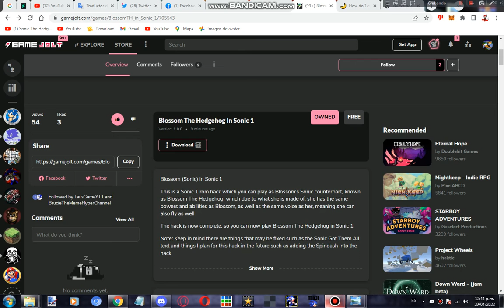BlossomTH in Sonic 1 is now finished and released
Finally, after a few months working on this Sonic 1 rom hack, it's finally done, and it's now released, so you can now play Blossom The Hedgehog in Sonic 1, which replaces Sonic with Blossom The Hedgehog (Blossom's Sonic counterpart) allowing you to play as her

Note: Keep in mind that there are things that may be fixed in the future in this hack such as the Sonic Got Them All Text, and things that I'm planning for this hack such as adding the Spindash into the hack, so

Please ask me to disable Ban Lock because the Lock bot is in my server with Ban Lock enabled, so anyone who tries to join will be instantly banned, this was done to prevent bad guys from coming to my server only to cause trouble